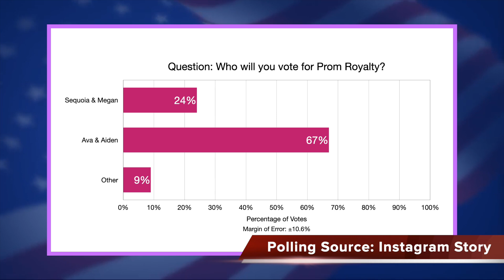iReport #3: Royal Rumble 2023 Part 2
In this video, I continue my coverage of the school's Prom Royalty campaign, and share polling data on the candidates.